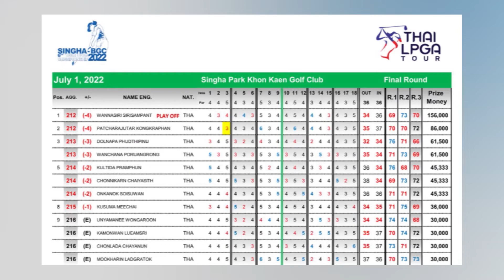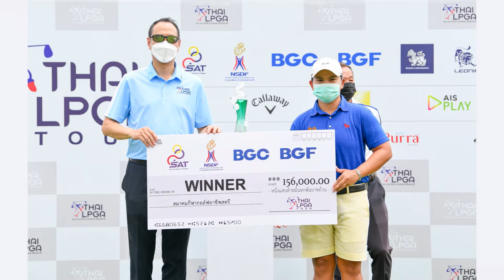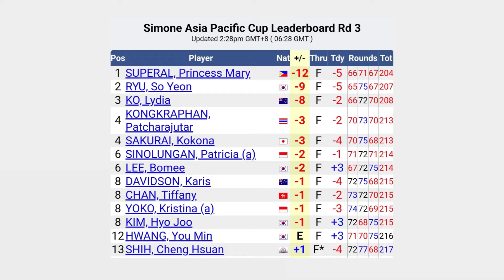Golf Star พัชรจุฑา คงกระพันธ์ (โปรปลาย)